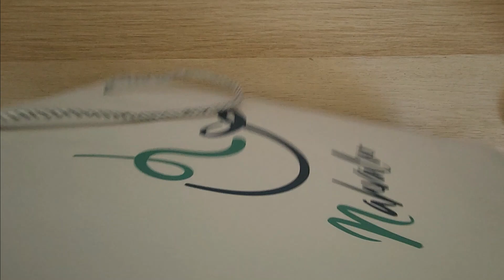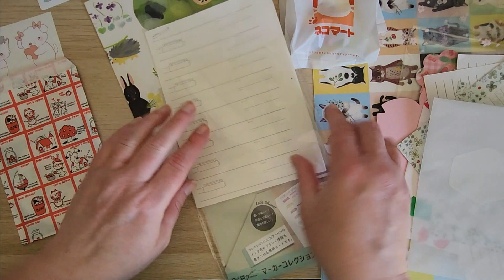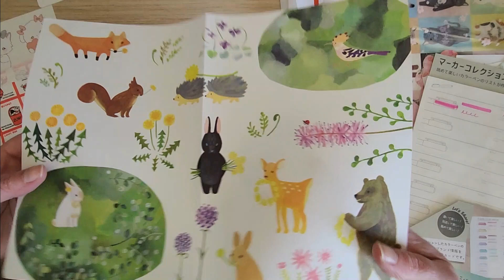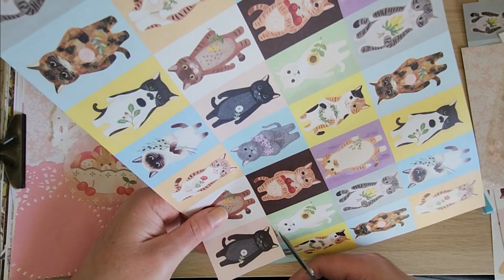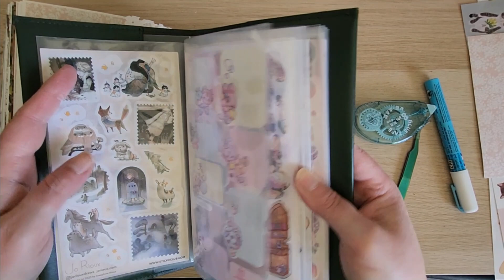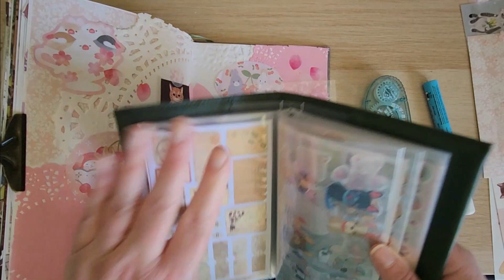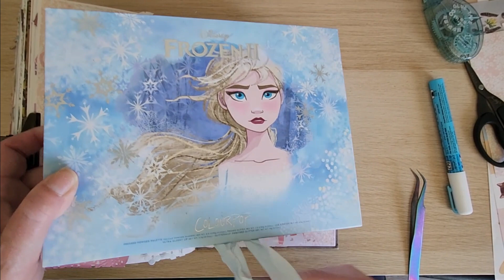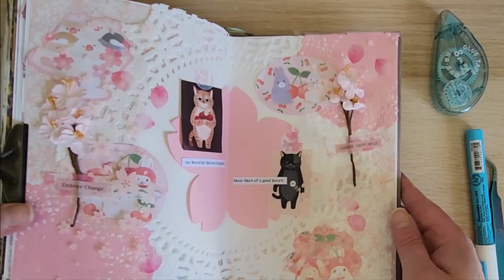Journal With Me | Stationary Gift Opening | 다꾸 |ヴィンテージ装飾